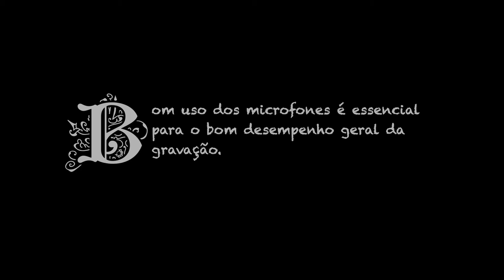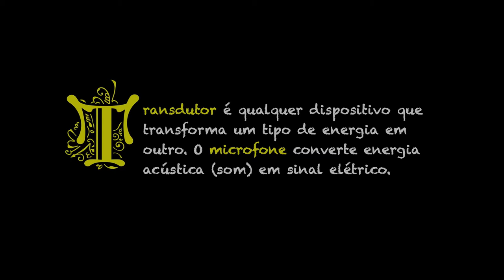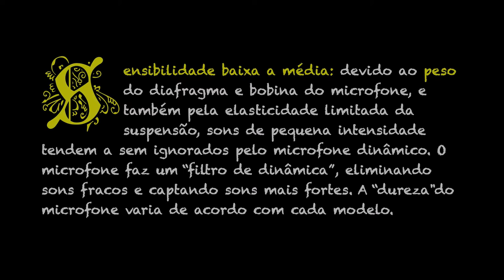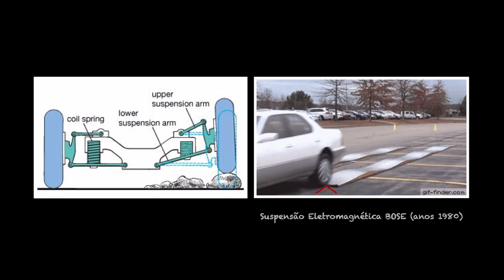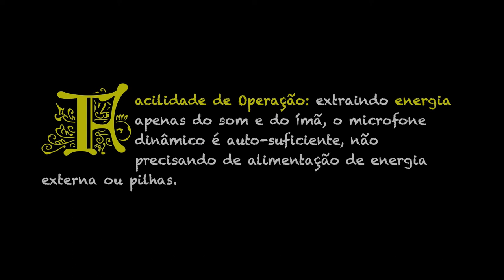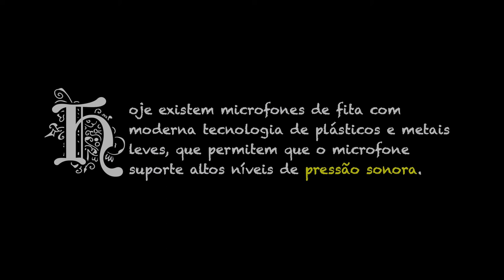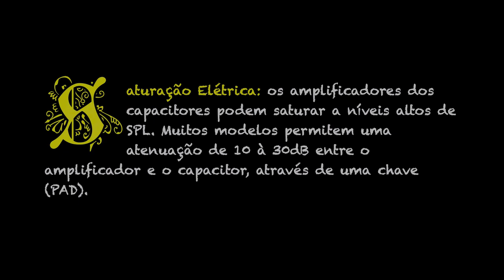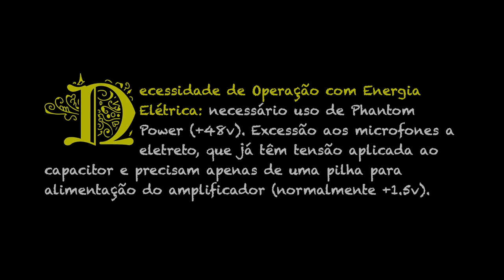Estudando Livros - "MICROFONES", de Sólon do Valle (Parte 01: Tipos de Microfones) LEGENDAS PT e ENG